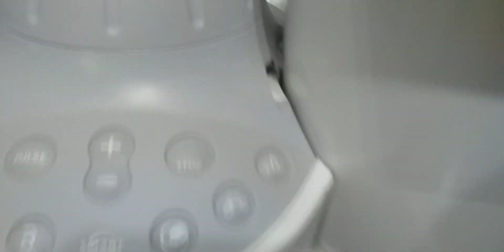Liquidificador Processador e Batedeira Walita Master PRO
Fazendo bolo de jabuticabas